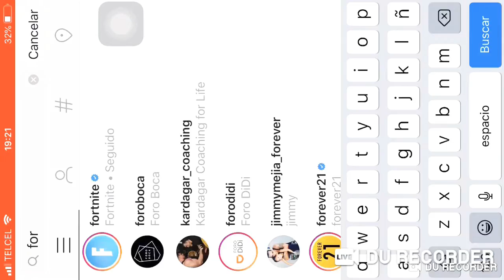“TEMPORADA X” TRAILER DE LA TEMPORADA X